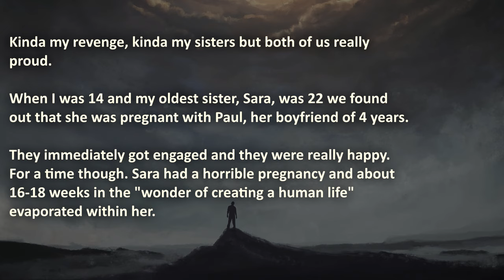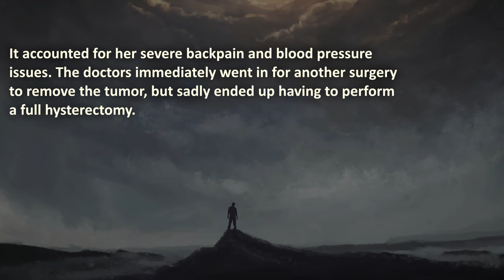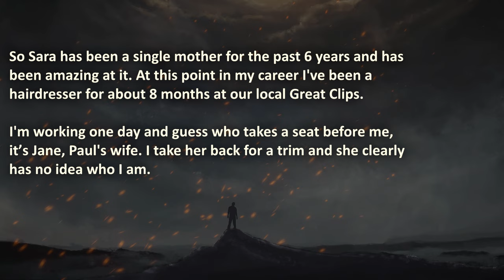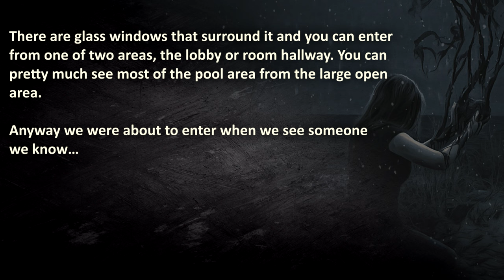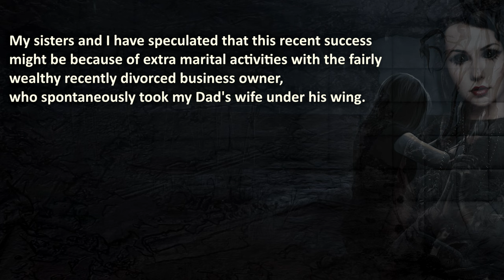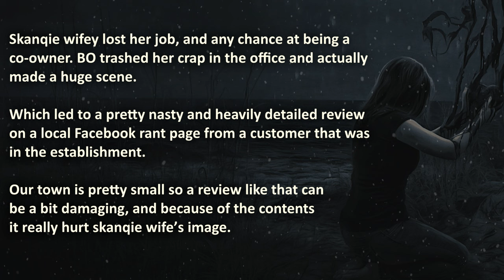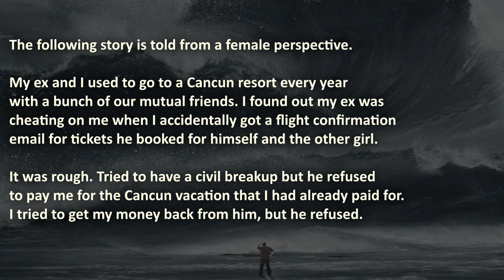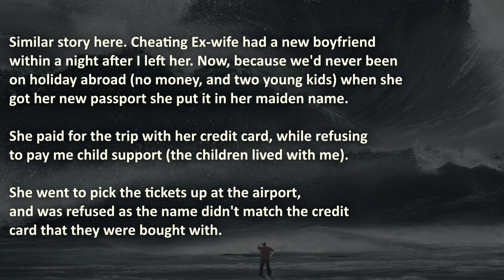Cheating Stepmom CAUGHT IN THE ACT | Pro Revenge | Cheating Revenge #14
Cheating Stepmom CAUGHT In The Act... In these cruel Cheating Revenge Stories from Pro Revenge to satiate your thirst for true revenge...

00 – "Introduction"
01:02 –  “Cheater’s Forgery” – Cheating boyfriend ruins fiancée’s only birth experience, but he’ll never forget about her…
08:18 –  “Stepmom, what are you doing?” –  Cheating wife caught by stepdaughter, who proceeds to ruin her…
15:11 –  “Wing-Clipped Cheaters” –  Cheating boyfriend tries to go on vacation… + Bonus Commentary

🔥 WARNING: these Cheating revenge stories are cruel, therefore it may be stressful or upsetting to cheaters...

The Royal A.I. Community does advocate maturity and level-headedness before getting revenge on your cheating wife or exposing your cheating stepmom caught in the act... Don't resort to Pro Revenge like in this True Revenge Stories.